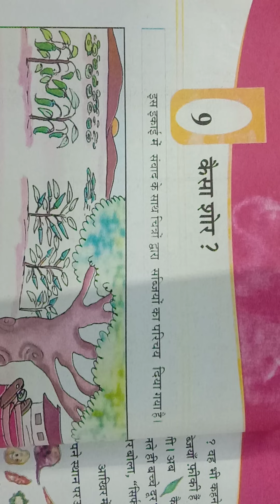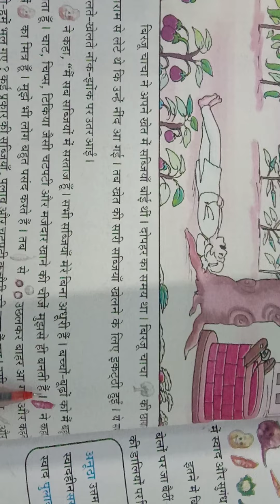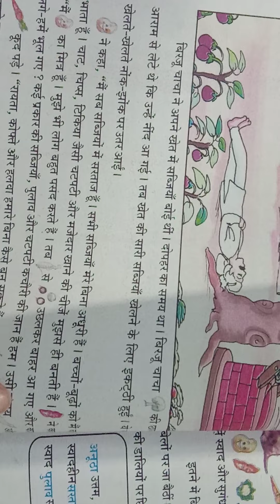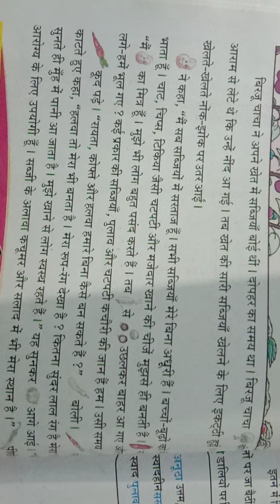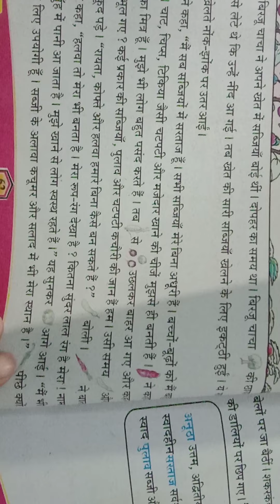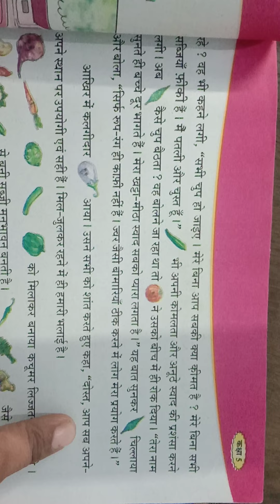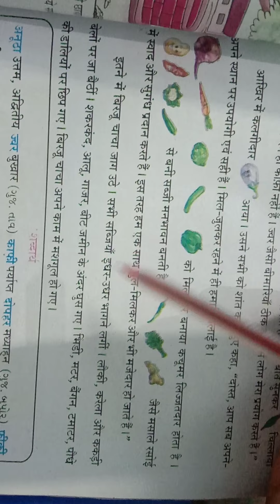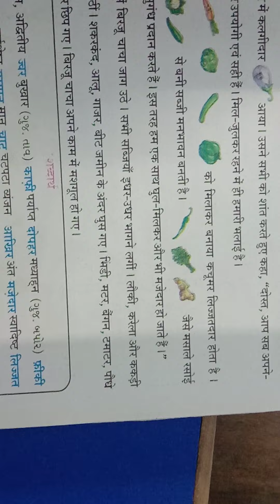21/11/20 STD-5 HINDI SEM-2 (ENG.MED)Ch-9